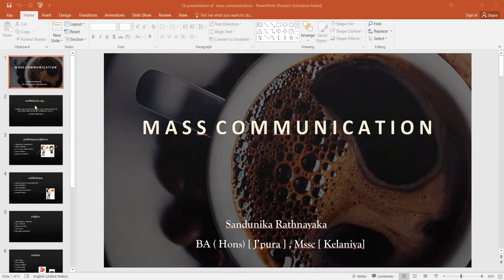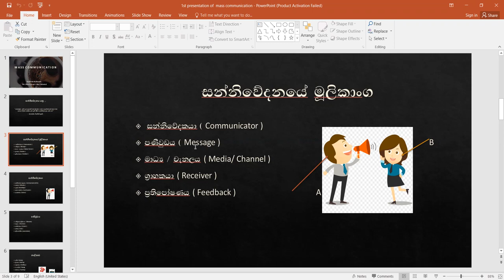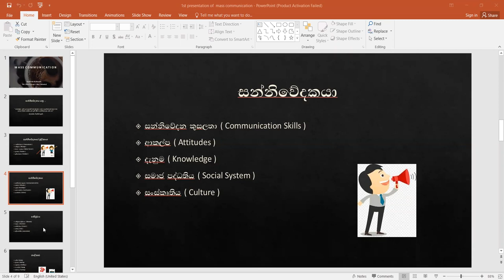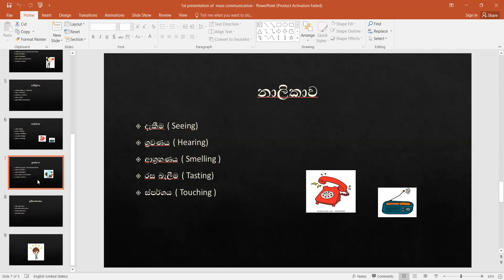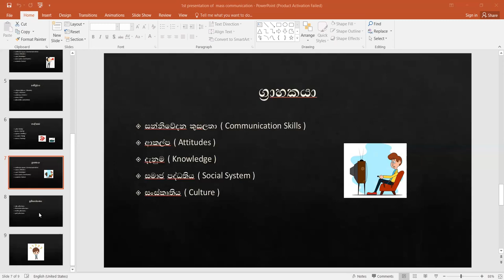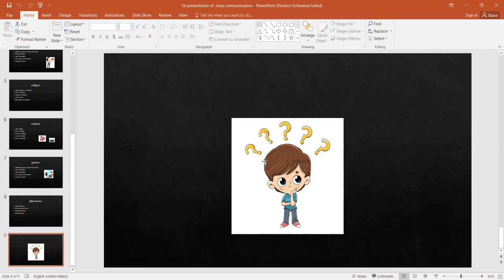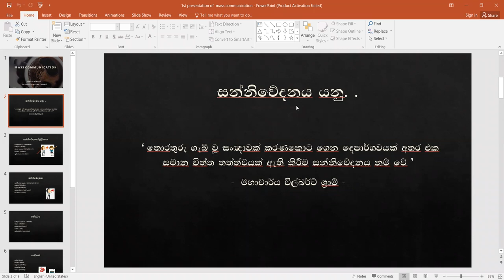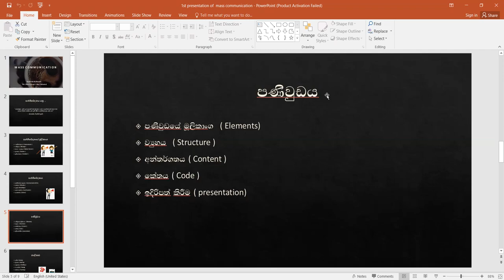Mass-Communication Lecture I PgD, BA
Ms. Sandunika Rathnayake, Lecturer, EIIHE and SIBCC